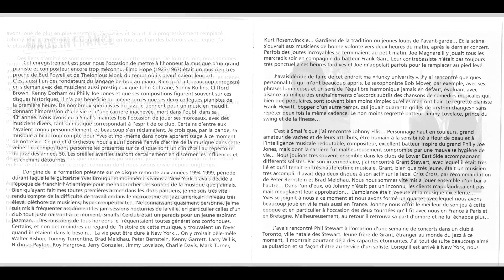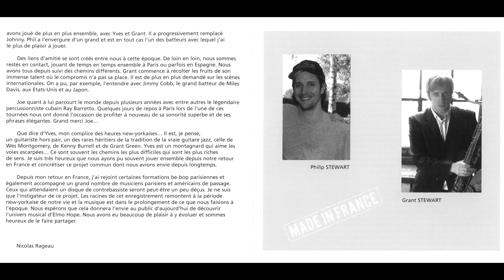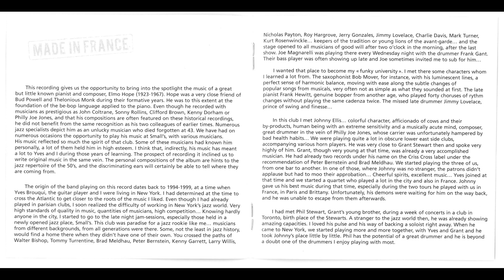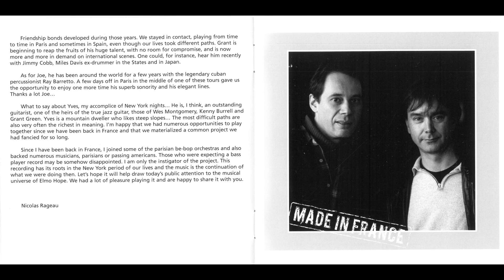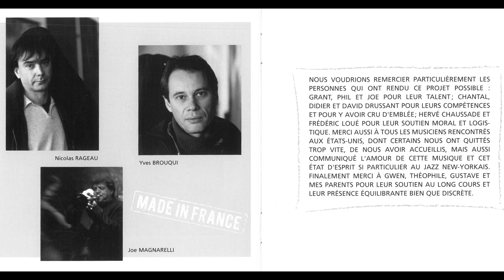Nicolas Rageau – Nicotism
Nicostism / Nicolas Rageau

Album : Made in France
Year: 2005
Label: Elabeth
Yves Brouqui - guitar
Nicolas Rageau –double bass
Grant Stewart – tenor sax
Philip Stewart – drums
Guest : Joe Magnarelli – trumpet